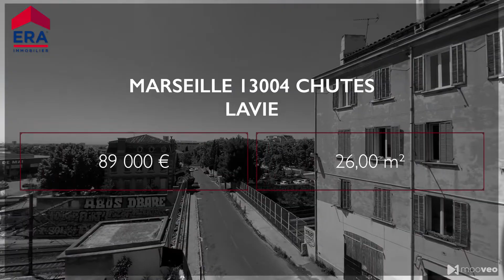Marseille 13004 entre Chutes Lavie et Belle de Mai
Dans immeuble Marseillais traditionnel, appartement de deux pièces de 26 m²
salle à manger avec kitchenette
grande chambre
salle d'eau avec wc